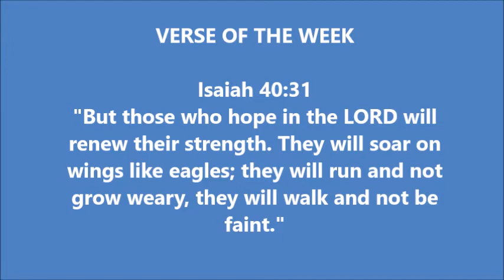Rangers sign Matt Gilks